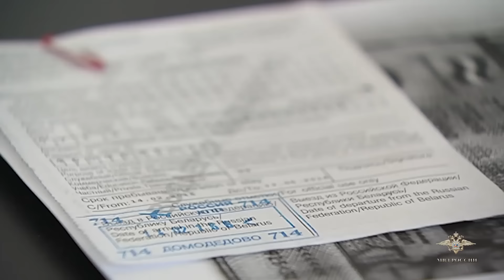Пресечена деятельность организованной группы, подозреваемой в организации незаконной миграции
«Сотрудники управления экономической безопасности и противодействия коррупции ГУ МВД России по г. Москве совместно с Главным следственным управлением столичной полиции задержали злоумышленников, подозреваемых в организации незаконной миграции», - сообщила официальный представитель МВД России Ирина Волк.

Как установили полицейские, фигуранты арендовали в Москве помещения для изготовления поддельных миграционных документов, с целью их последующего сбыта нелегальным мигрантам.